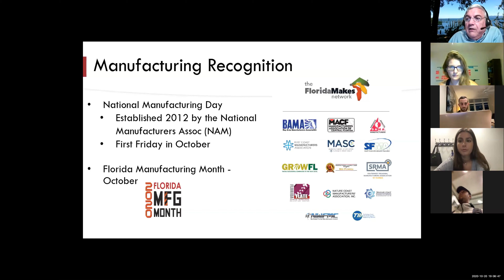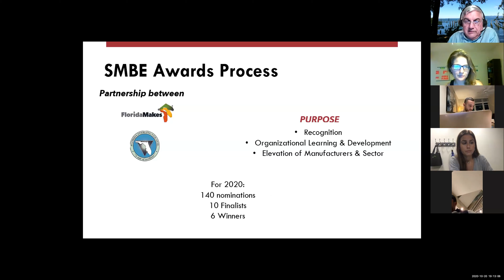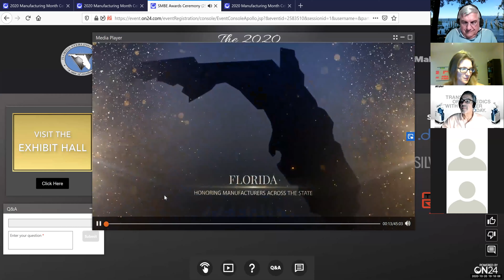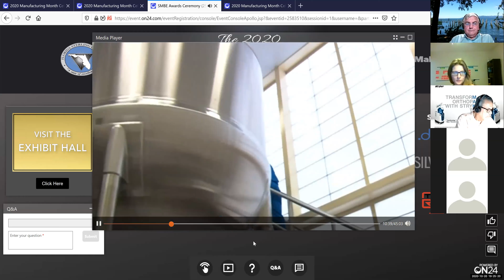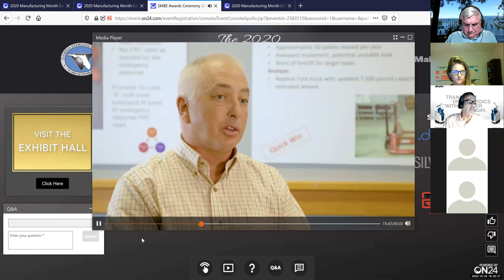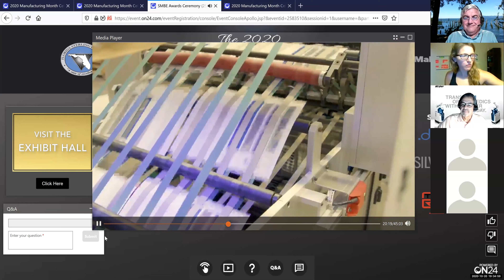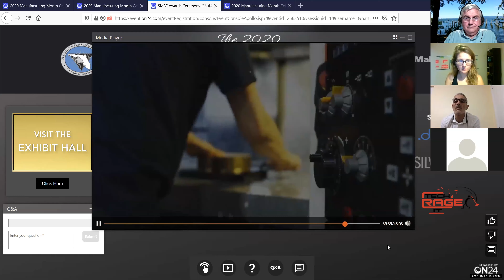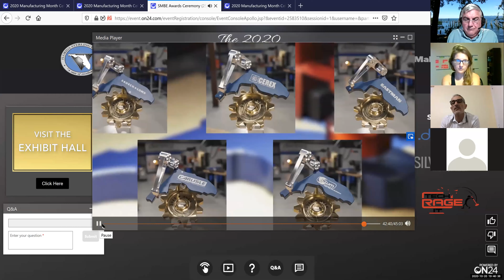Virtual Meeting October 20, 2020 - Manufacturing Month in Florida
Oct 20, 2020 - Events celebrating and elevating Florida Manufacturers and the Manufacturing sector.